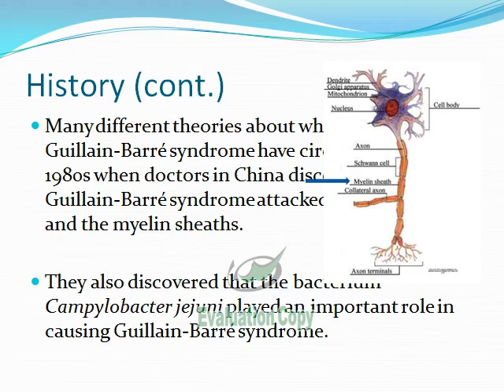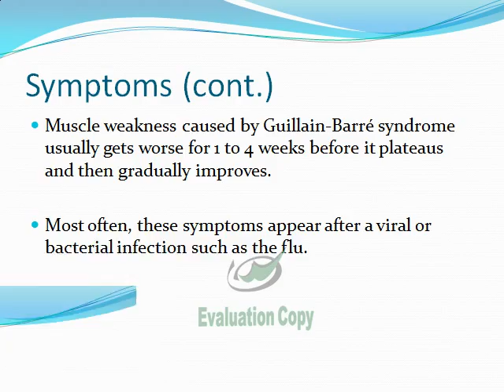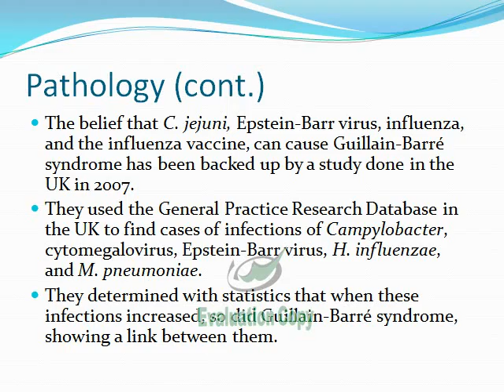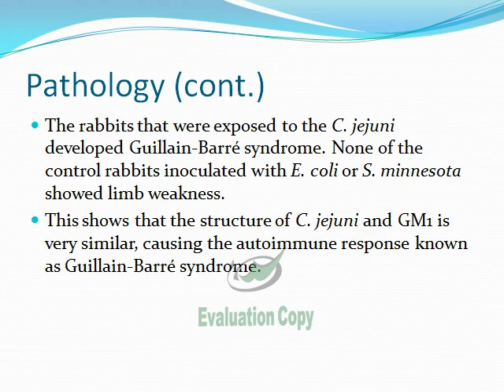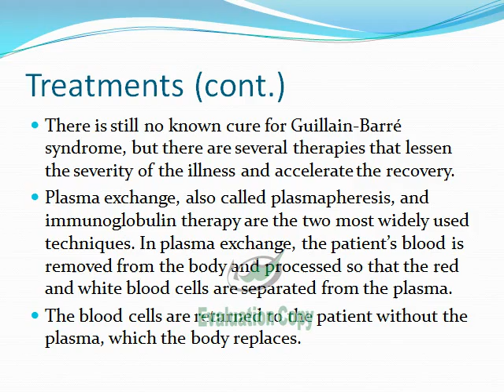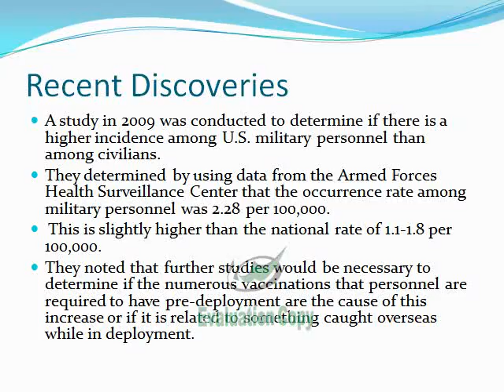Guillain-Barré Syndrome-George McIntyre.avi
Guillain-Barré Syndrome Disease Powerpoint Presentation

George McIntyre